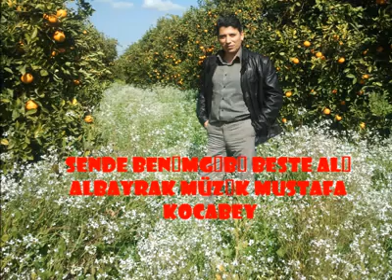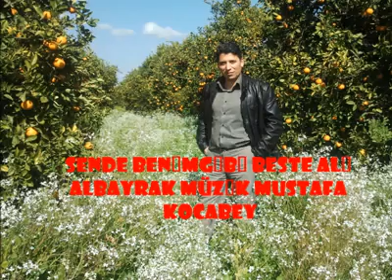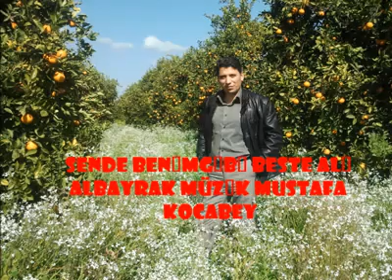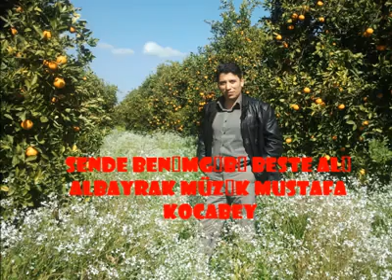ALİ ALBAYRAK SENDE BENİM GİBİ